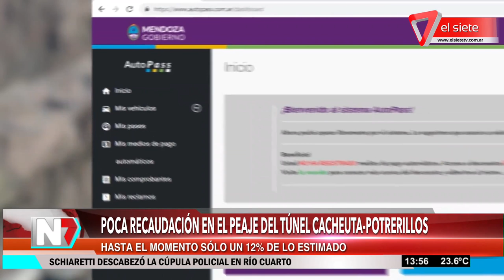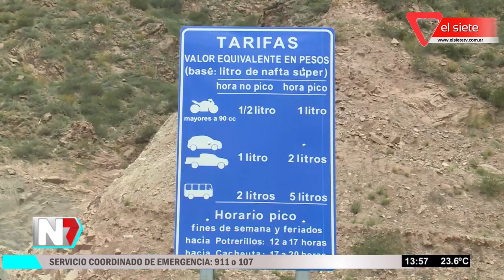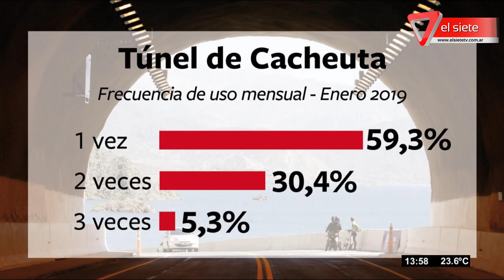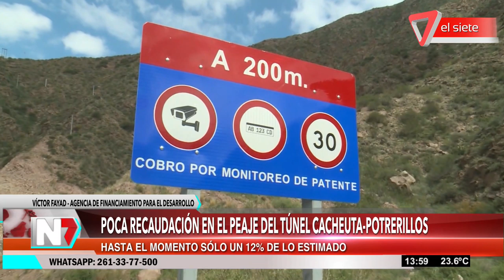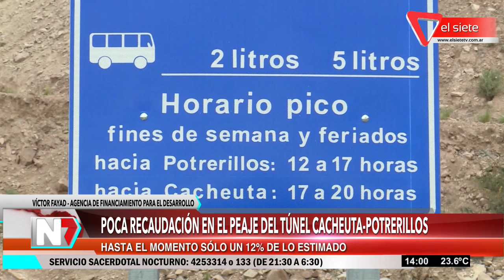Poca recaudación en el peaje del túnel Cacheuta Potrerillos